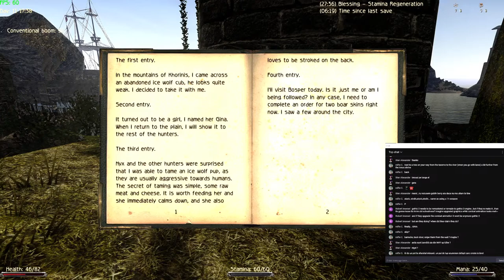Gothic 2 New Balance on Nightmare - 09 - Parlan's Request and the Wine from Gorax